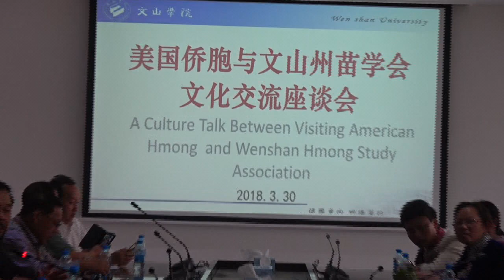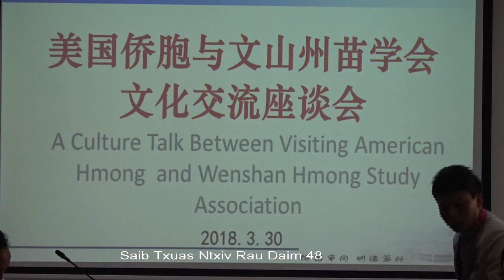Ncig Teb Chaws Suav 2018 - P47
Ncig Teb Chaws Suav - Hmoob Mekas Thiab Hmoob Suav - Paj Tawg Lag - Wenshan China - Kev Sib Txuas Lus Zaum ob